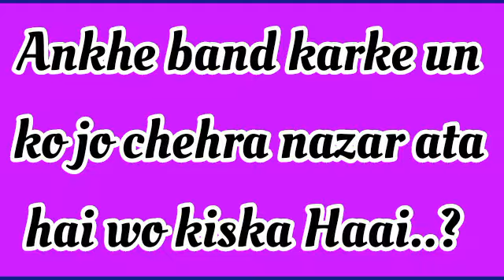choose one number /love quiz game/choose your number/